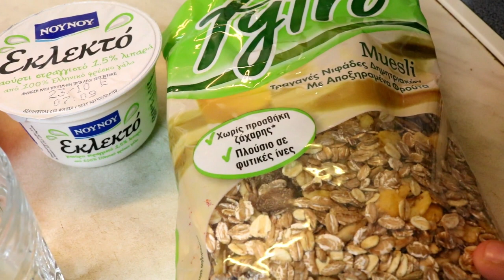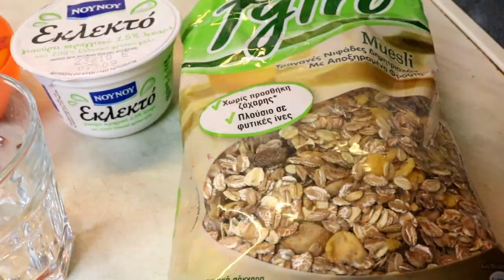Τι εφαγα σήμερα οεο?#2|Βella Mary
Kαλως ηρθατε αγαπες σε ενα ακομα βίντεο αυτου εδώ του καναλιου.Σημερα μοιραζω μαζι σας τι εφαγα σημερα με το πρωινo, μεσημεριανο βραδυνο .
Ελπιζω να σας αρεσει!Σας περιμενω στα σχολια!

 ►My Camera: Canon EOS 750D
►My Vlogging Camera:Mirrorless Camera Nikon 1 J5
►My Editing Software:Wondershare Filmora

Φιλια Μαρια